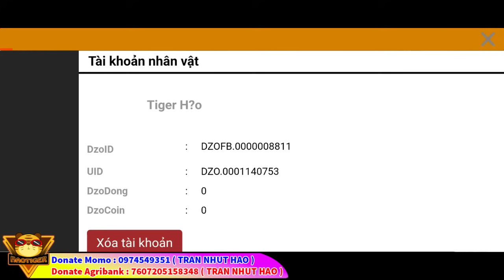Đấu Phá Thương Khung Phần 7 Tập 36 Thuyết Minh | Đám Người Công Kích Đến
+ Agribank 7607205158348 ( Trần Nhựt Hào ).
+ Ví MoMo: 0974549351 ( Trần Nhựt Hào ).

© Bản quyền Video thuộc về HÀO TIGER
© Copyright by HÀO TIGER  ☞ Do not Reup